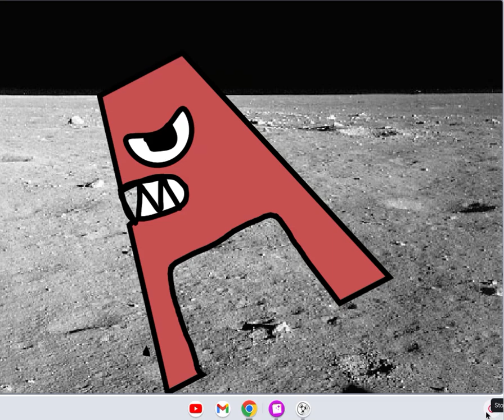Spanish alphabet lore A